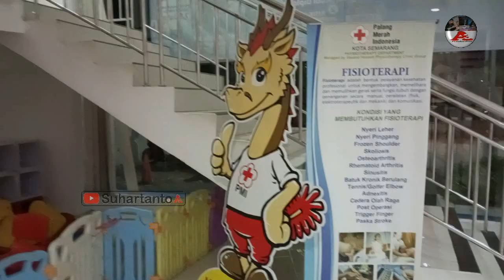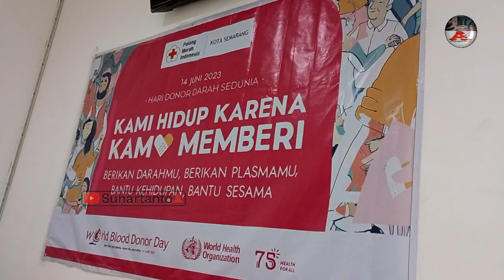🔴 #41 DONOR DARAH RUTIN EMPAT SATU 🩸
#41 ayo donor darah